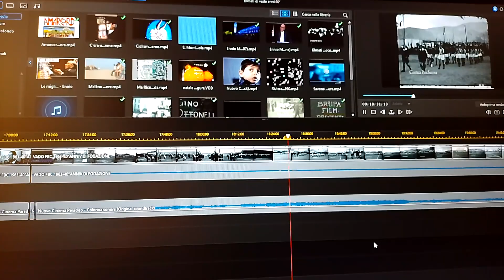montaggio di un video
IMMAGINI DEL MONTAGGIO DI UN VIDEO